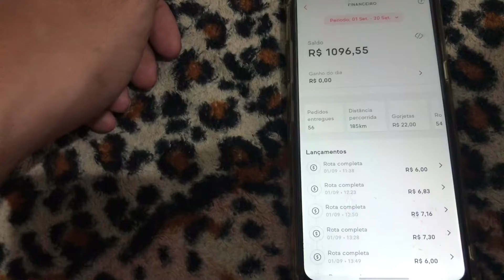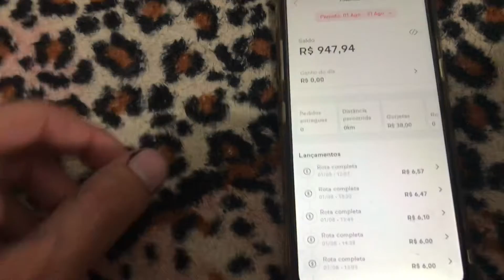Ifood bike ganhos do dia 1 ao dia 20 desse mês